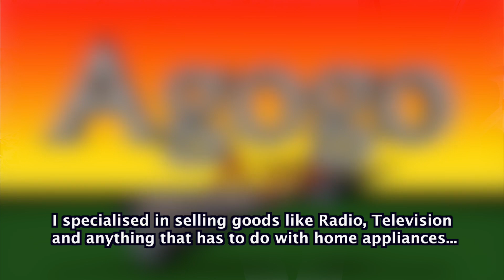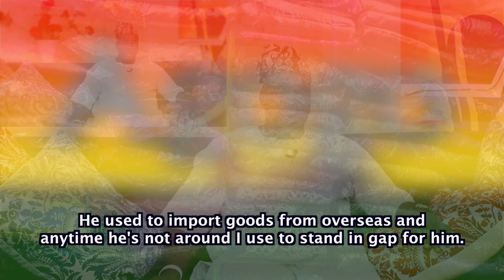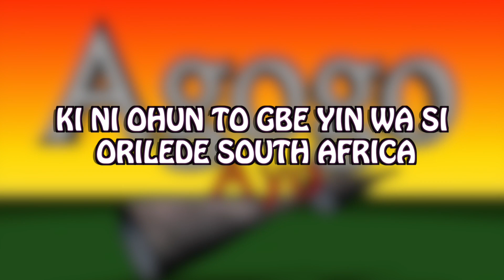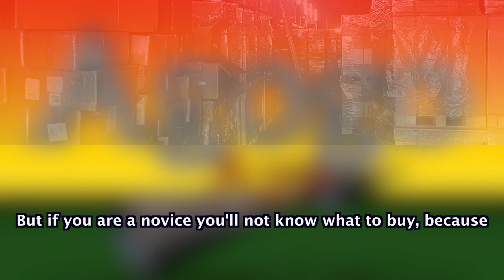season 21 episode 9 Saheed Alakara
Alhaji Saheed Alakara gave useful tips on how to bea  successful entrepreneur